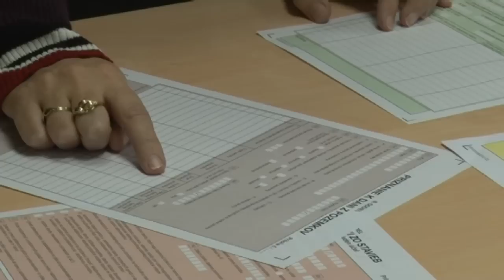Priplatia si hlavne podnikatelia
Na poslednom decembrovom rokovaní handlovskí poslanci schválili nové VZN o dani z nehnuteľnosti. Poplatky sa menia len v niektorých prípadoch.